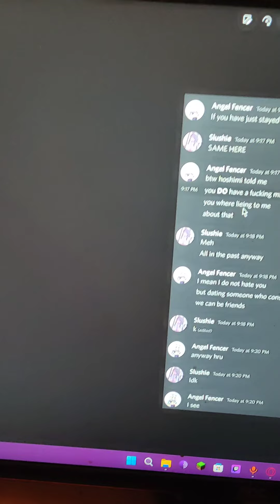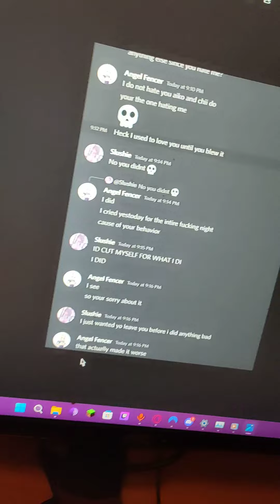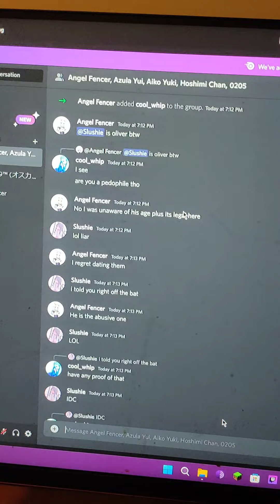better quality of me explaining what Oliver did and why we broke up